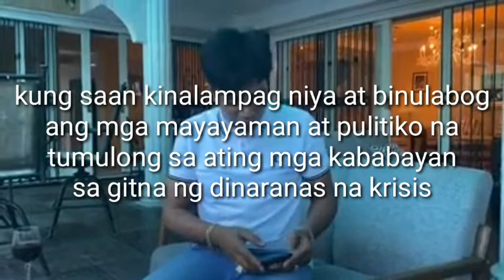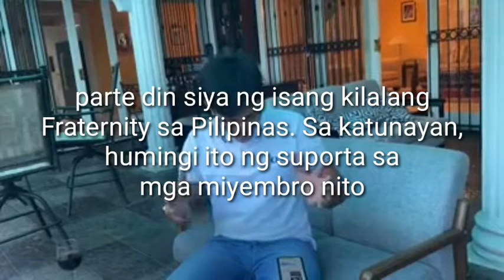TUNAY NA PAGKATAO NI FRANCIS LEO MARCOS | MAYAMAN CHALLENGE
Please share your thoughts and recommendations on the comment section below